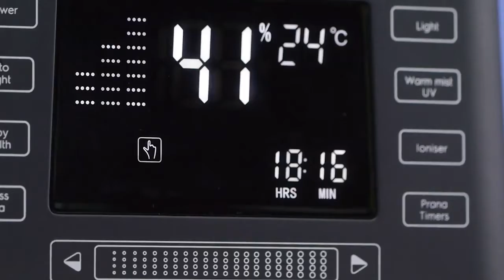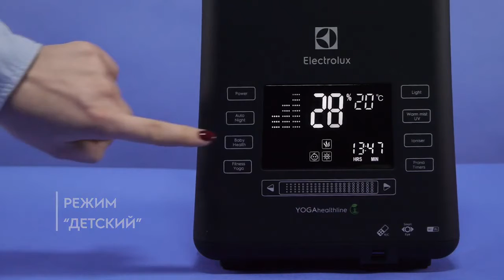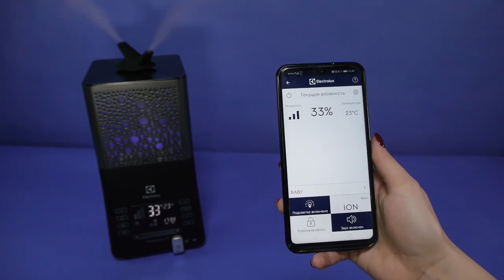Увлажнители воздуха Electrolux YOGAhealthline EHU 3810D 3815D